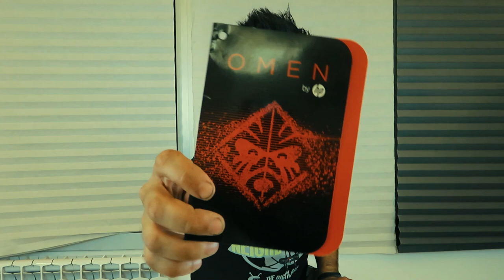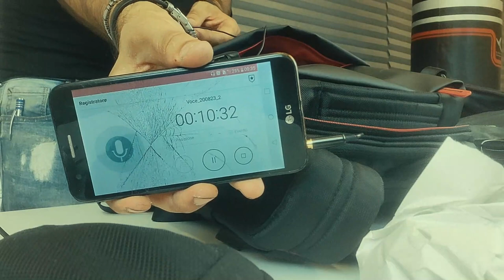Ho rotto il mio zaino iTech, lo cambio con Hp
Video diverso dal solito. Ho fatto un acquisto, anche questa volta ne e valsa la pena farlo, Ho cambiato zaino dato che il mio, aquistato qualche tempo fà da amazon con il modello basics era davvero messo male e, mi piaceva fare il cambio di esso insieme a voi. Per il resto vi lascio al video completo

Eccovi alcuni store ufficiali online e fisici dove poterlo acquistare lo zaino Hp omen17. Ovvio che negli store fisici si debba tener conto della disponibilità.

Set batterie con alimentatore per la Canon
Mini Microfono Lavalier a clip
Smartphone LG K10 utilizzato per la cattura audio di questo video